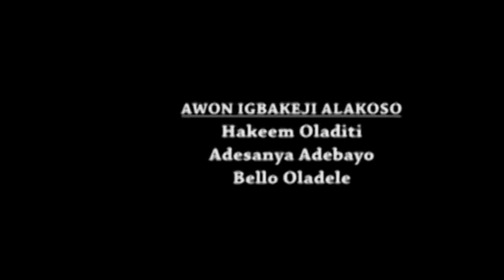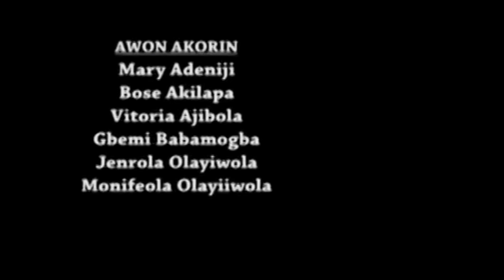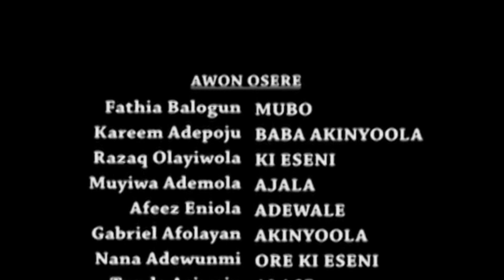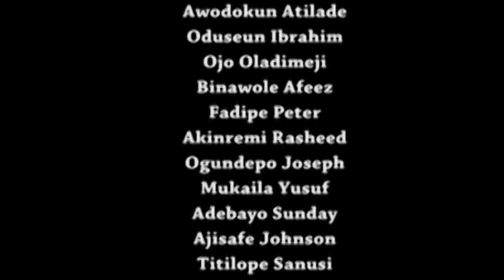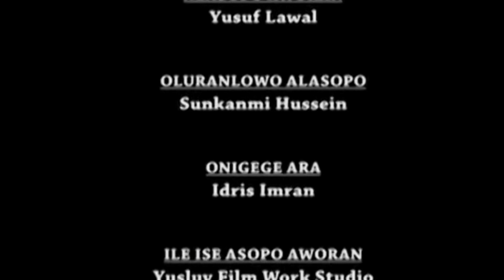TANGIIRI Episode 12 PEJU OGUNMOLA |MUYIWA ADEMOLA |DUPE JAYESINMI